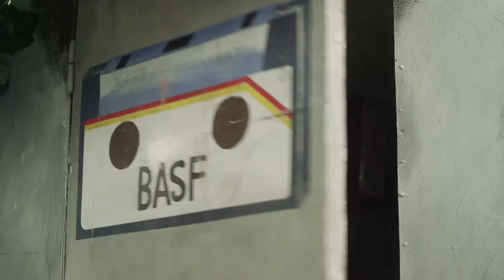MAESTRO. Trailer. Adventure Drama. StarMediaEN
The year is 1986. After serving as a machinist for eight months aboard a merchant ship, young sailor Pasha returns to Odessa. It was his love for a girl named Lilly that made this handsome young man embark on such distant travels. Having asked for her hand in marriage, he worked long and hard only to make enough money to buy his own apartment. This was a condition he had to fulfill, imposed by Lilly’s father - a man of wealth and standing in the city - otherwise, there would be no wedding...

Type: TV series
Genre: adventure drama
Year of production: 2016
Number of episodes: 12
Directed by: Eduard Parri
Written by: Maksim Belozor
Production designer: Vladislav Ryzhikov
Director of photography: Ilya Melikhov
Producers: Artem Dollezhal, Vlad Ryashin